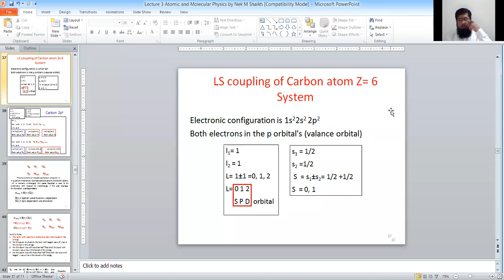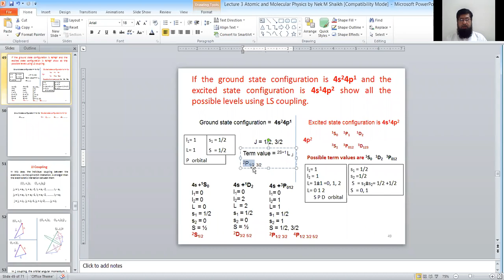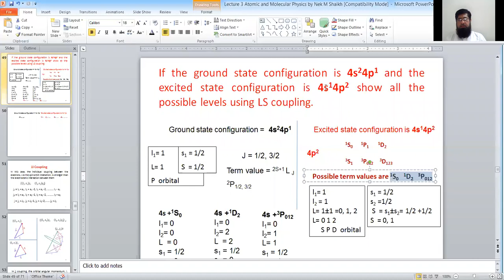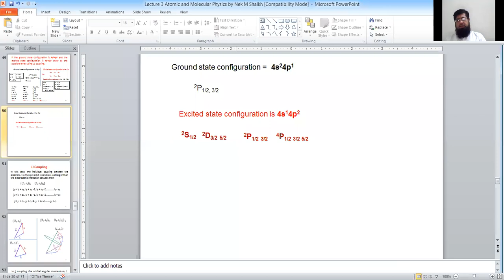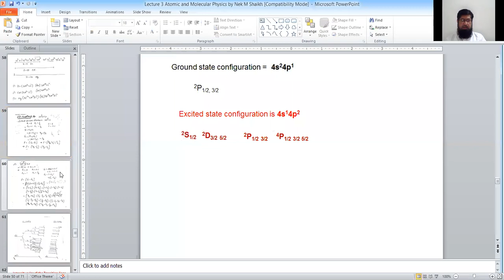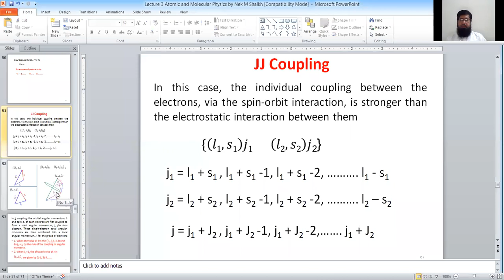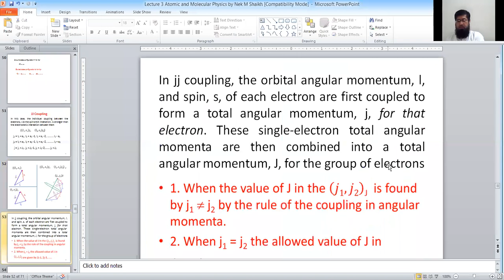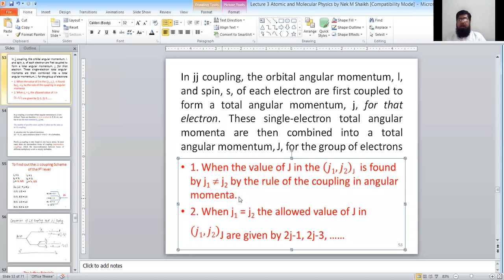Nek Muhammad Shaikh Lecture 11 JJ coupling